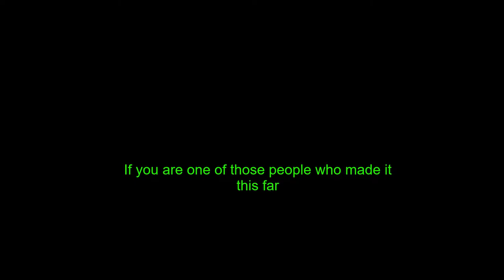I CAN'T BELIEVE I GOT AWAY WITH THIS LOW HEALTH | Apex Legends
Sorry about the camera quailty turning bad here and there, it's the best I have so far.

My discord: AdG7aezuXm (if code doesn't work go to my twitch and type !discord in the chat)

David/Davidkonsta (Streamer) (Editor) - Green
Nicklas - Red

Much love ❤️